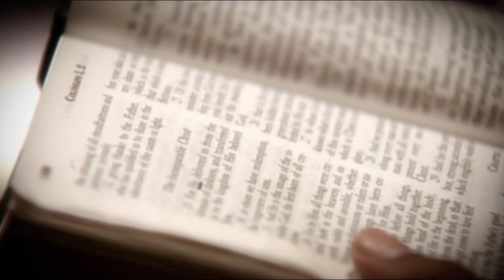The Benefits of Abiding in Christ, Part 3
Scriptures: John 15:4–11 | Preached On: Aug 30, 2015